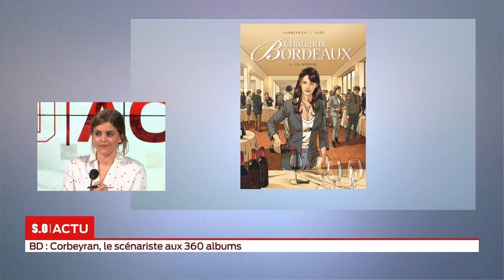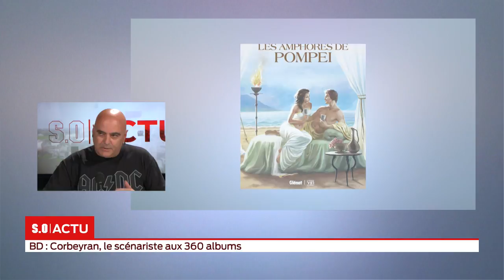SO Invité BD Corbeyran, le scénariste aux 360 albums